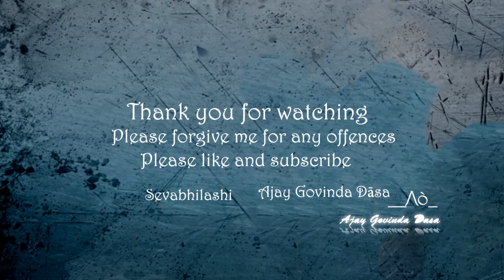Janmashtami Highlights - 2019